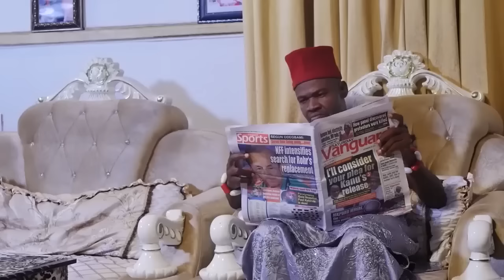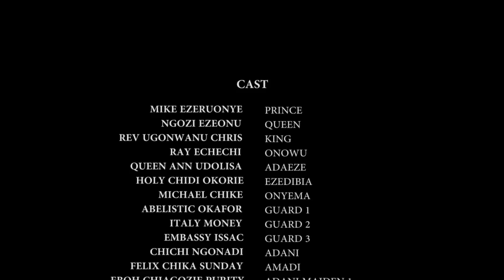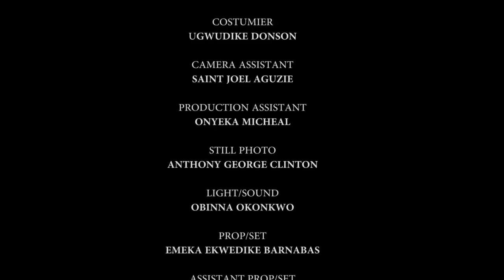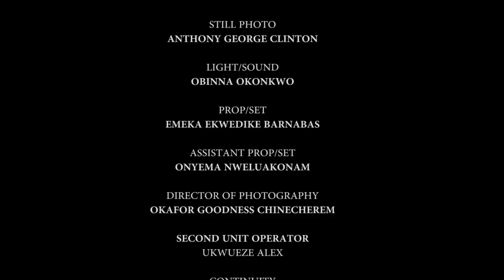Prince revient d'Amérique pour trouver une femme mais choisit la pauvre fermier plutôt que la riche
Film royal hilarant qui va vous émouvoir et beaucoup à apprendre. Veuillez rester en arrière et profiter. MERCI... AFOREVO Galerie est votre source pour les meilleurs films et aussi des films éducatifs.

films africaine en francais 2022/2023
film nigerian en francais complet
nouveau film nigerian 2022
film nigerian en francais 2023 nouveauté
nollywood tv français nouveauté 2022/2023
films africaine en francais 2023
film complet en français 2022
films africaine
film nigerian en francais 2023 nouveauté nollywood

French Line Of Royalty